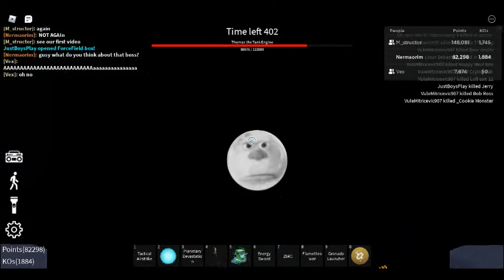Meme invasion #2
OH SHEESH AGAIN THOMAS